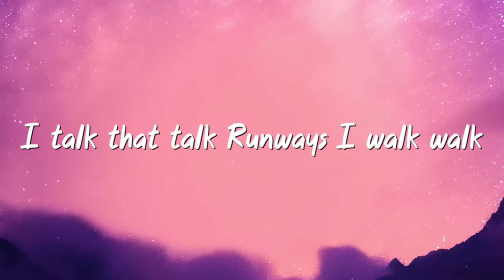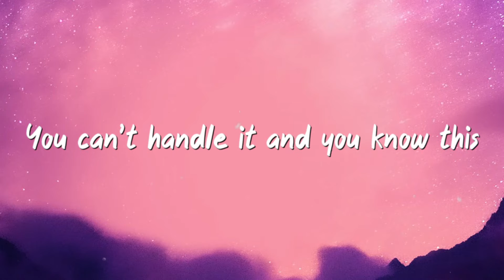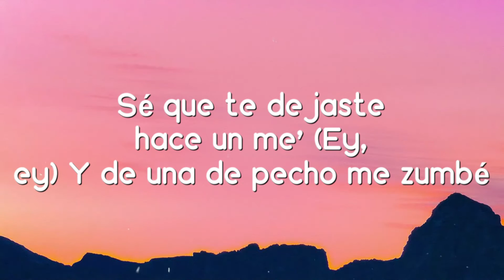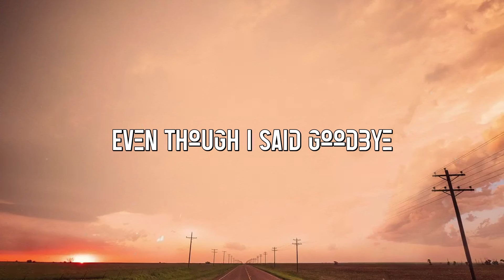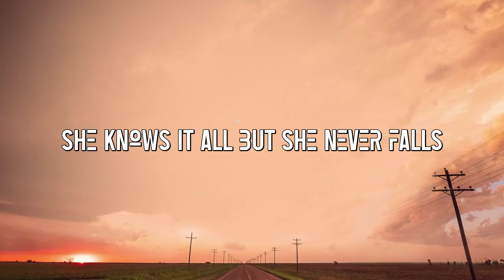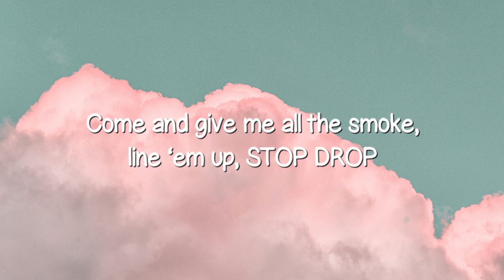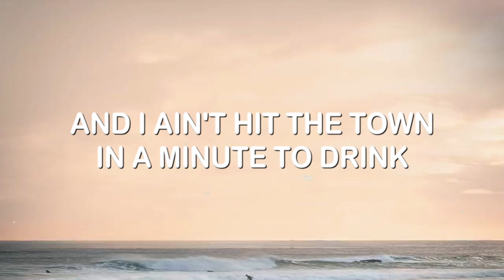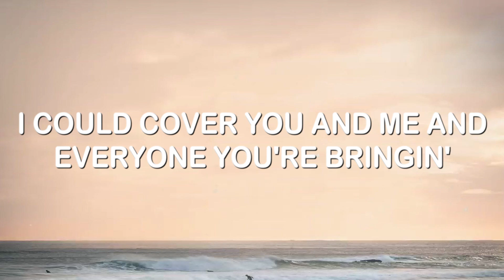Pink Venom - BLACKPINK (Lyrics Video) 🌾